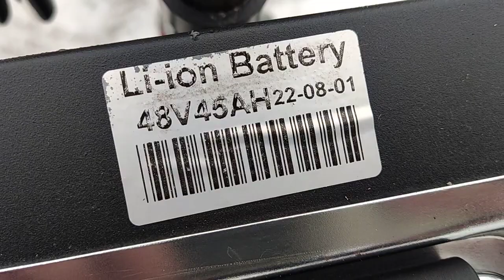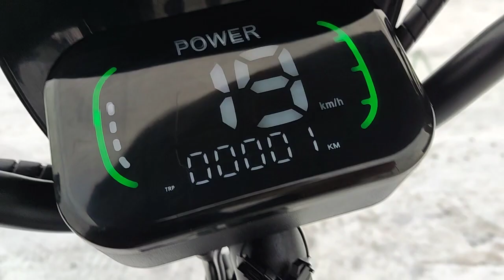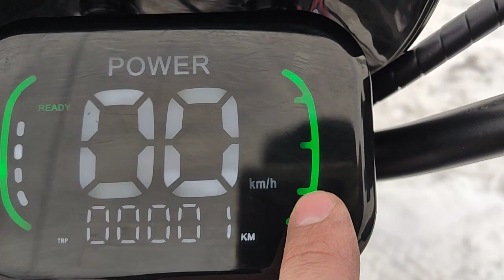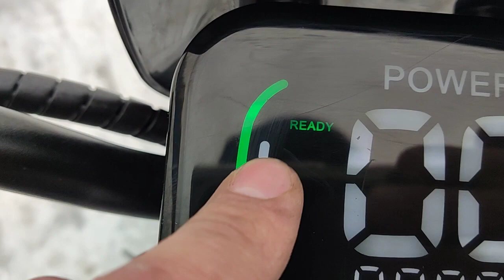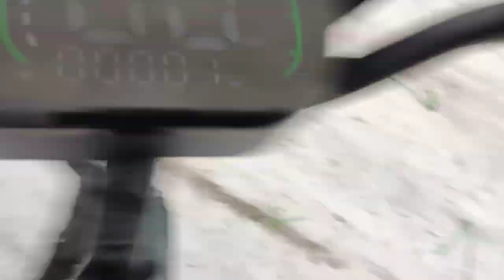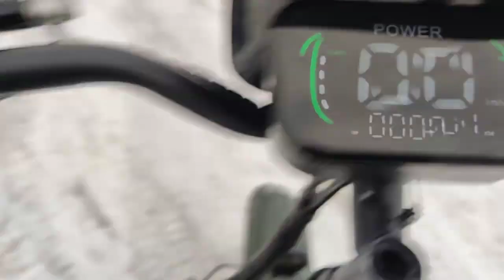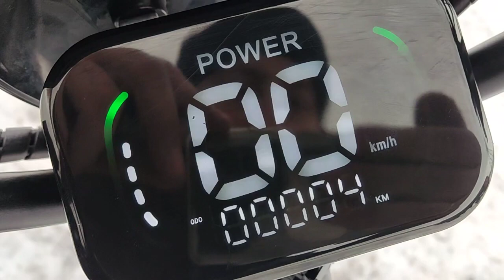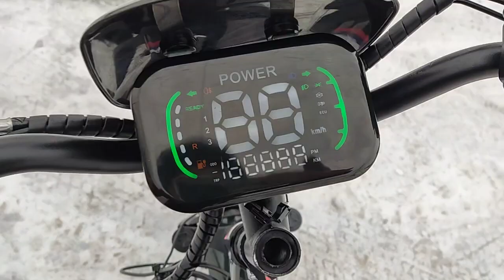Супертранспорт для Курьера. Электрофэтбайк Huachi M-500 (500w 45Ah). НОВИНКА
Мощная батарея будет возить вас по заказам целый день. Широкие покрышки и мягкое сидение не дадут вашему позвоночнику устать. Все посылки вы доставите с комфортом и без опоздания.

ХАРАКТЕРИСТИКИ:

 — Мощный редукторный мотор 500W
 — стальная рама выдерживает вес до 230кг
 — Аккумулятор (съёмный) Li-ion: 45Ah
 — Вес велосипеда 47кг (с АКБ)
 — Колеса на спицах 20' дюймов
 — Покрышки 20х4.0
 — Амортизатор спереди
 — Тормоза дисковые (гидравлика)
 — Переключатель скоростей на руле
 — Бортовой компьютер на руле
 — Держатель для смартфона с зарядкой
 — Диодный фонарь спереди
 — Звуковой сигнал
 — 3 скоростных режимов
 — Складной механизм руля
 — Регулировка руля и сидения по высоте
 — Удобная ручка для переноски велосипеда
 — Крылья железные
 — Удобное сиденье
 — Боковая подножка
 — Железные педали
 — Мягкая корзина на руле (съёмная)
 — курок газа (удобно)
КОМПЛЕКТАЦИЯ:
 — Элеетровелосипед фэтбайк
 — Акб Li-ion 45Ah
 — Зарядное устройство 48V 2A
 — Паспорт на русском языке
 — Гарантийный талон
 — Чек от магазина

Гарантия на велосипед - 1год
3 месяца на аккумулятор и мотор.